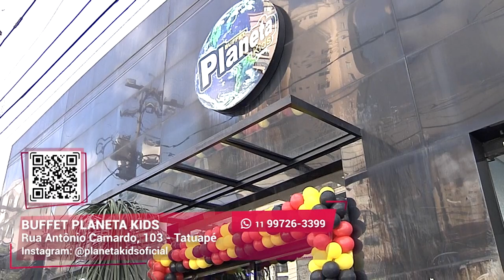O seu modelo de festa ideal I Buffet Planeta Kids I Gazeta Shopping